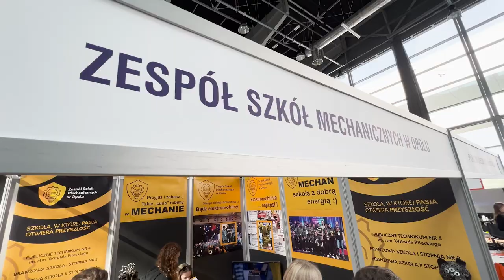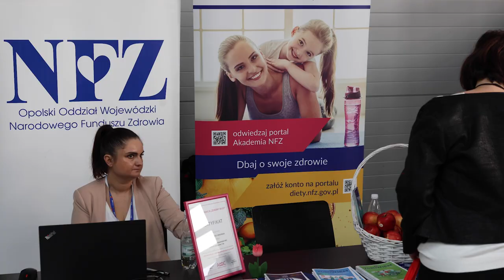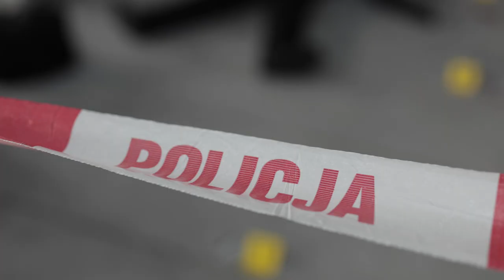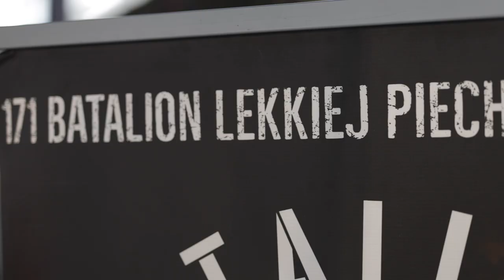Czym zająć się w przyszłości? Ósmoklasiści szukali inspiracji na EDU Opole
W Dzień Wagarowicza - na targi edukacyjne. Opolscy ósmoklasiści tłumnie odwiedzili dziś Centrum Wystawienniczo - Kongresowe w Opolu, gdzie powróciła impreza EDU Opole. Swoje oferty prezentowały uczniom szkoły i placówki oświatowe, ale także kluby sportowe czy służby mundurowe.

📰Szukasz więcej informacji? Sprawdź: czasnaopole.pl